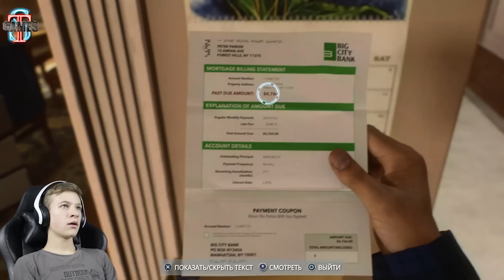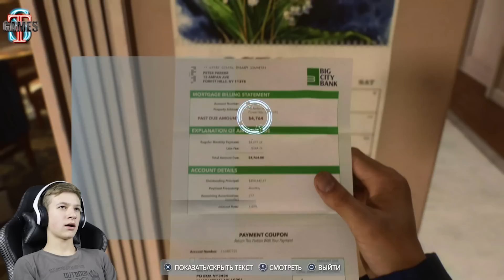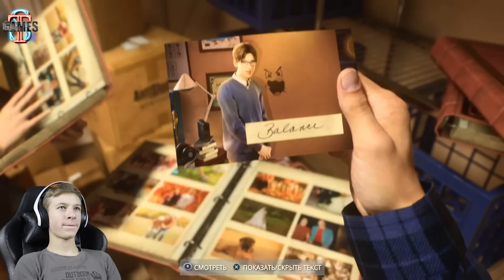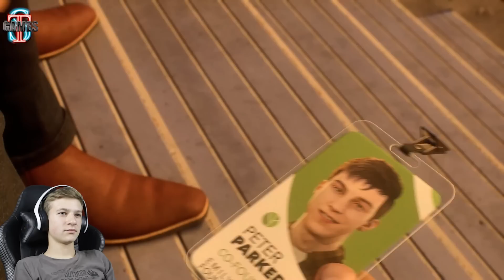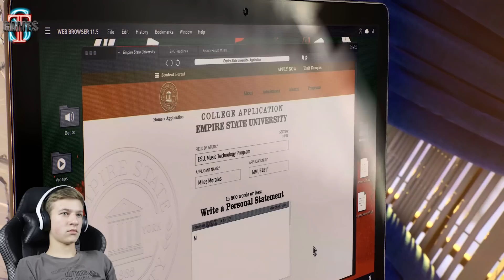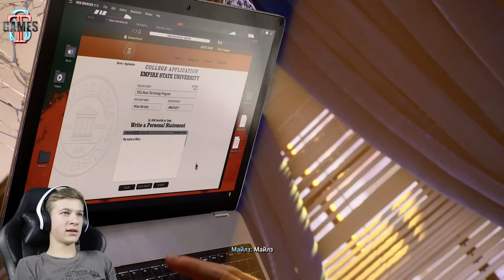ВОСПОМИНАНИЯ Человека-ПАУКА Spider man 2